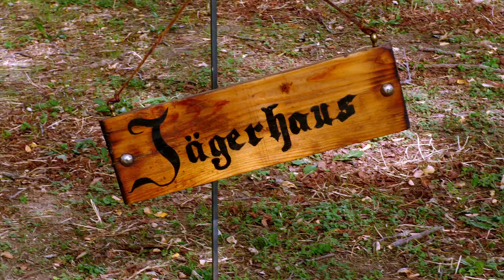Battaglia della Montagnola - Campo e prove Battaglia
Battaglia della Montagnola edizione 2024
Accampamento militare con tende storiche
Addestramento militare apcon dimostrazioni delle tecniche di battaglia
Prova generale della Battaglia della Montagnola

Quanto lavoro c'è dietro alla rievocazione di 8cento APS della Battaglia della Montagnola, giunta alla sua quinta edizione? Quanti preparativi? Quante emozioni?

La Battaglia della Montagnola è la Rievocazione storica della battaglia dell’8 agosto 1848 organizzata da 8cento APS. I rievocatori in uniformi storiche e abiti civili ricostruiscono quel pomeriggio di battaglia quando i bolognesi cacciarono dalla città le truppe austriache.
In collaborazione con il Museo civico del Risorgimento di Bologna. L'edizione 2024 è raccontata partendo dai carteddi di Carolina Tattini Pepoli, una delle protagoniste che ha vissuto la battaglia in prima persona, incitando il popolo bolognese a combattere e cacciare gli Austriaci.